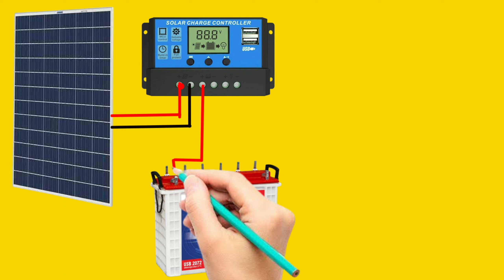Avoid These Common Mistakes with Solar Panel Connection for Home Renewable Energy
Solar Panel Connection for Home Renewable Energy

  In this informative video, we provide a detailed step-by-step guide on how to connect solar panels for harnessing renewable energy at home. Whether you're a beginner or have some experience with solar power, this tutorial will walk you through the process, ensuring a successful and safe solar panel connection.